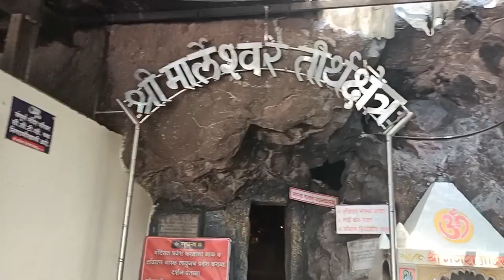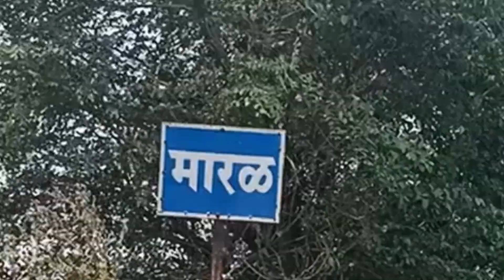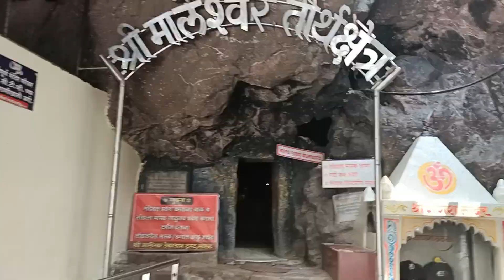सह्याद्रीच्या कुशीत वसलेले श्री क्षेत्र MARLESHWAR/ marleshwar temple/ratnagiri/नाग देव/waterfall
arleshwar is a place in Sangameshwar subdivision of Ratnagiri district in the Indian state of Maharashtra. This is a small Shiva Temple which takes about one and a half hours to reach by road. The Temple can be reached by climbing approximately 300-400 steps which are lined with refreshment stalls to keep the climbing pilgrims refreshed. The Shiva Temple is situated inside a cave and has a small viewing platform in its premises from which the magnificent Dhareshwar Waterfalls can be admired.[1] Every year thousands of devotees visit the temple and perform ablutions in the nearby Bav river.[citation needed].

Although Marleshwar Temple is most popular for religious beliefs, the location of this site makes it quite popular among thrill seekers.[citation needed] Surrounded by the Sahyadri range and Dhareshwar Waterfalls, this temple has treacherous yet exhilarating pathways[citation needed] and its natural environment make it a nature lover's getaway destination.